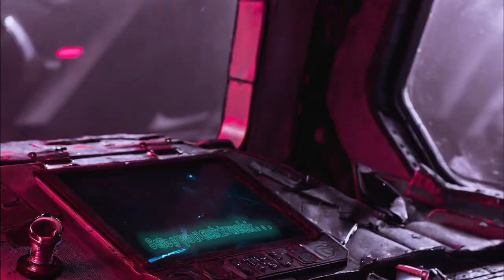This First Boss DESTROYED DARKSOULS! - Remnant 2 Co-op (Ep.1)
Darksouls with GUNS 2! Taken and Mikey G. fight off Darksouls bosses who didn't make the cut!  Join us on this wack adventure through the world of Remnant 2!

This is our first official video! Also, SUBSCIBE! Join the Killjoys every Sunday for our main upload!

Intro: (0:00)
First Steps: (0:28)
First Contact: (1:29)
Second Contact: (3:35)
A Second Chance at Failure: (4:32)
Devs Would Disprove: (6:12)
Totally Not Getting Lost: (7:09)
TENTACLES: (10:54)
Revenge of the Tentacles: (13:41)
The Craziest First Boss Ever: (16:20)
First Try: (22:17)
Hitting The Ole Dusty Trail: (24:47)
Taken's Revenge: (26:59)
Goodnight: (29:02)